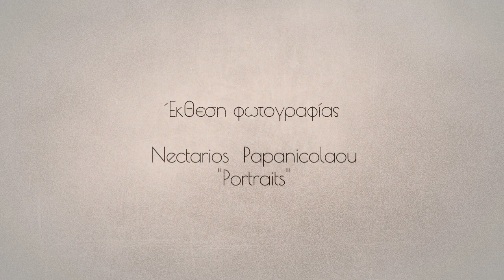Nectarios Papanicolaou Portraits / Έκθεση φωτογραφίας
Έκθεση φωτογραφίας
 Nectarios  Papanicolaou  Portraits

Εγκαίνια/Opening
Πέμπτη/ Thursday
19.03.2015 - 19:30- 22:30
Διάρκεια/ Duration
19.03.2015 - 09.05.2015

Contemporary Art Center
Ileana Tounta
48,Armatolou & klefton st,
11471 Athens, GR

Nectarios  Papanicolaou #.gr

trailer & music by
Visual Therapy productions